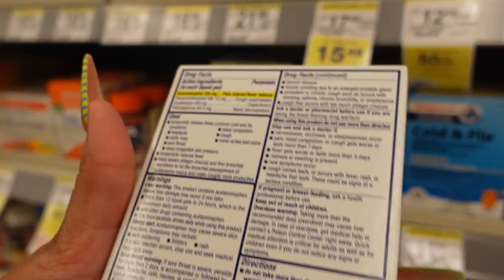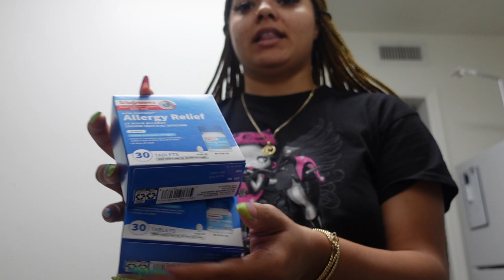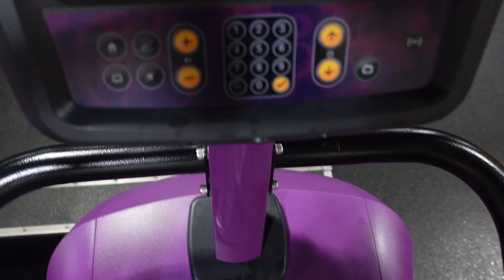PRODUCTIVE VLOG|gym, what's in my gym bag, morning routine + more!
In today's video you all will come along with me to have a productive day!

JOIN THE FAMILY BECAUSE WE ARE ON THE ROAD TO 1K!